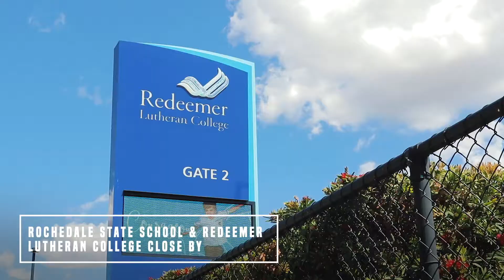84 Cooper Crescent, Rochedale | Listed For Sale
Beautifully designed to accommodate luxury family living and entertaining, sleek contemporary interiors and a practical versatile floor plan combine to create an immaculate lifestyle home, situated on a 464m2 block within the highly sought after Rochedale Estates, Nick Yamada is proud to present, 84 Cooper Crescent. This prized Metricon built residence has raised the bar to a whole new level.